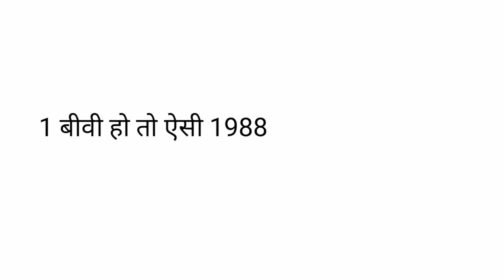Salman Khan All Flop Movie List